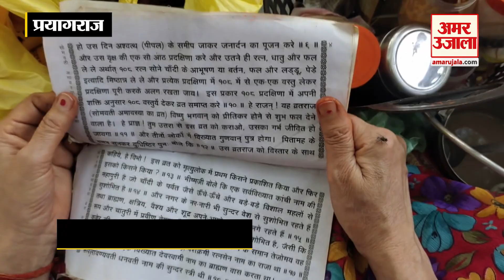Somvati Amavasya 2024: सोमवती अमावस्या पर हजारों श्रद्धालुओं ने लगाई त्रिवेणी संगम में डुबकी